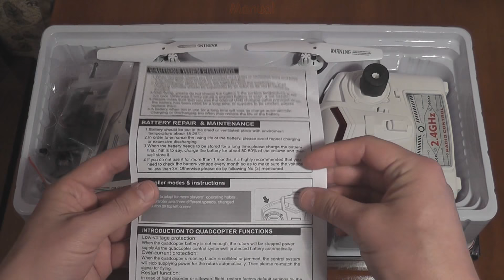YIFEI Nova Core M7 2.4GHz, 4Ch, 6 Axis Gyro, RC Quadcopter with Headless mode and 2MP Camera (RTF)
YI FEI Nova Core M7 2.4GHz, 4Ch, 6 Axis Gyro, RC Quadcopter with Headless mode and 2MP Camera (RTF)

Main Features:
Equipped with headless mode (CF Mode): Open this mode, M7 will automatically lock into the take-off direction no matter where it is.
2.0MP camera: M7 comes with a 2.0MP camera, which allows you to take pictures and record videos.
360 degree 3D eversion and throw flight Function: It can finish the stunt flip fly in four directions.
6 axis gyro: For more stable precise flight hovering in the sky.

Other Functions:
Low voltage protection:
When the quadcopter battery is not enough, the rotors will be stopped power supply to protect battery automatically.
Over current protection:
When the quadcopter's rotating blade is collided or jammed, the control system will stop power supply for rotor automatically. Then please rematch the signal for flying.
Restart function:
In case of flight disorder or sideward flight, restore factory default settings by the following methods.

Specification
Remote Control: 2.4GHz Wireless Remote Control
Channel: 6-Channels
Control Distance: About 100m
M7 battery: 3.7V 400mAh rechargeable Li-battery (included)
M7 transmitter battery: 6 x 1.5V AA battery (not included)
Charging Time: Approx. 1h 40mins
Flying Time: 6~7mins

Package Size (L x W x H) : 43.5 x 34 x 10.5 cm / 17.10 x 13.36 x 4.13 inches

Package Contents:
1 x Nova Core M7 Quadcopter
1 x RC Transmitter on 2.4GHz
1 x USB Charging Cable
1 x English Manual
4 x Spare Blade
1 x 2MP Camera
1 x Card Reader
4 x Protection Frame
1 x 2GB Memory Card (microSD)
4+11 x Bolts